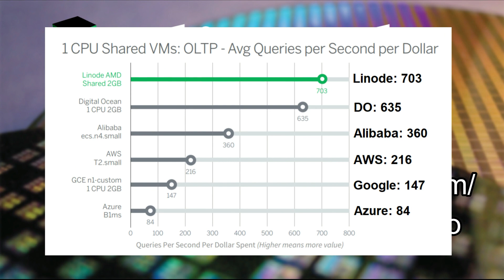Intel Buys 2 Million Wafers Per Year for $5.4 Billion 💰 (ft. Dylan from SemiAnalysis)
In the process of growing its foundry offerings, Intel needs more than just high performance. We've been saying a while that Intel needs to be able to provide a complete solution - not just high performance, but analog options, like RF, high voltage, display controller, and different specialty technologies. Today, Intel has made that investment, spending $5.4b to acquire Tower Semiconductor, one of the players in this space. With this acquisition, Intel gets lots of technology and expertise, and is expected to grow the potential margins from the technology. This will comes out through Intel's foundry offerings over the next few years.

Cloud is here, but which cloud do you trust? Manage your infrastructure with Linode, the biggest independent cloud services provider. Linode offers double the database performance per dollar than the big four, and now enhances it with NEW NVMe-backed block storage. Spin up a game server, website, personal VPN, or something more bespoke today with a free $100 60-day credit

Join the TechTechPotato Discord! All we ask is you sign up for Patreon for as little as $1.50 a month and your account will be linked - it only has to happen once, and then you can cancel if you wish. Come chat and hang out!